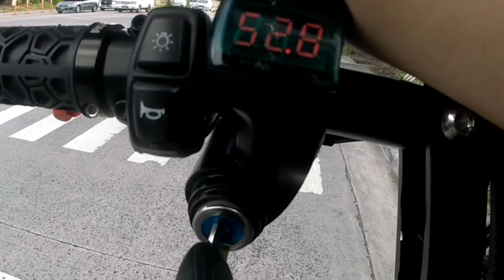Mober T10 and Kaabo skywalkers goes to Evia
Mober T10
48V 10AH Lithium Battery
• 35-40 kph per full charge
• 30-35 km range
• 150kg weight capacity
• 3 mode speed shifter
• 20° climbing ability
🚥MOBER T10 *DOUBLE HEADLIGHT (can double flash) *with alarm *with signal light *with tail light *dual hydraulic suspension *with key *remote for lock *alloy shock (back) *blinkers *side LED lights *thicker board than s10 *with Power display *foldable *easy to carry *With Anti theft system